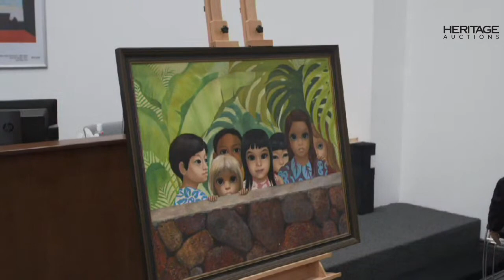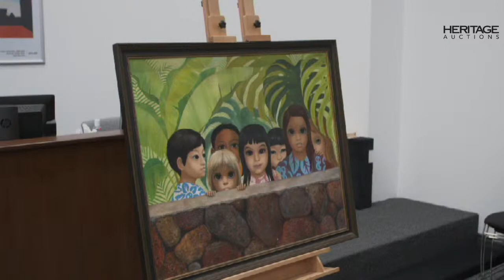Heritage Auctions Returns Missing Margaret Keane Painting Stolen in 1972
The artwork, by the subject of Tim Burton's film Big Eyes, was taken from the waiting room of a Honolulu dentist's office.

Watch the livestream as the painting is returned to the family's representative.